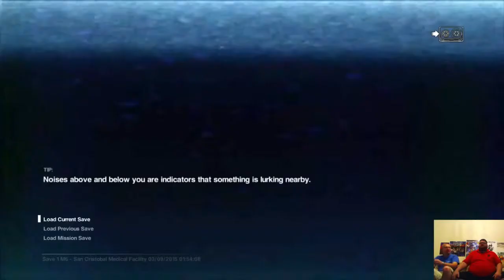Alien: Isolation (12) w/Josh and Kevin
After coming tail to face with the Alien, Josh attempts to overcome his fears once again in getting by the Alien...over. and over. and over again.

Fractal Minds:
Happy to be a part of the Purity Network